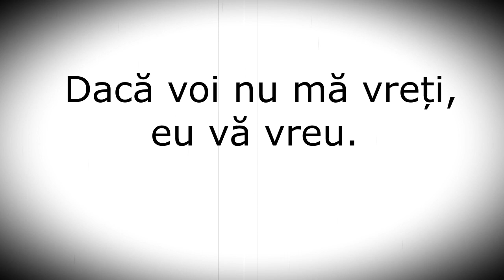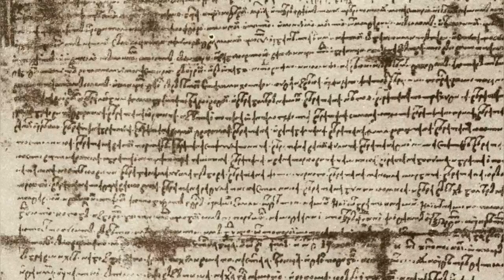Alexandru Lapusneanu: Daca Voi Nu Ma Vreti Eu Va Vreu